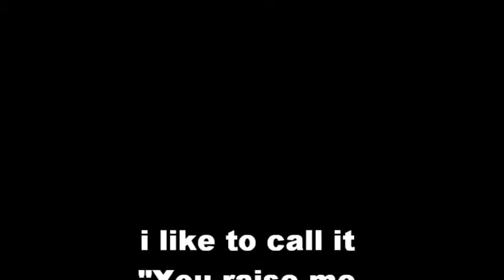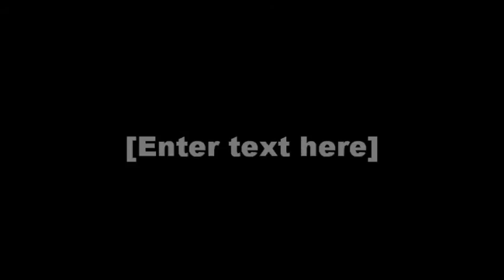for mad and dick